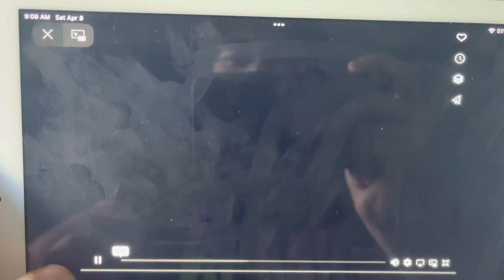Cinepop Channel Trailer (2005)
From Denis Fouche’s Vimeo page

For @BookFan2019